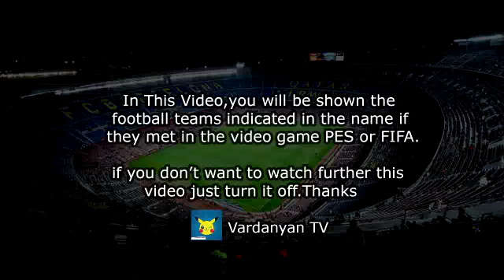Goal Breel Embolo - Wolfsburg vs Borussia M 0-1